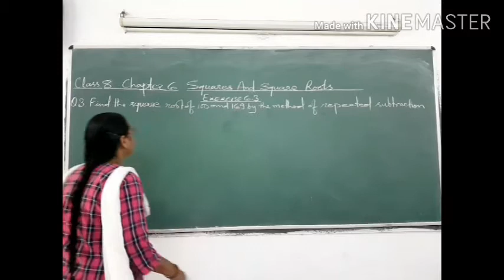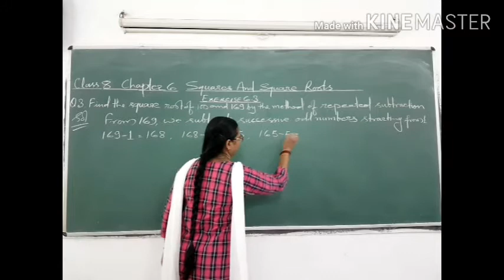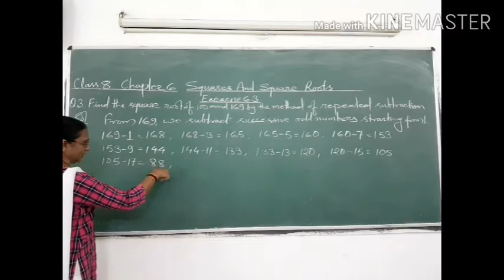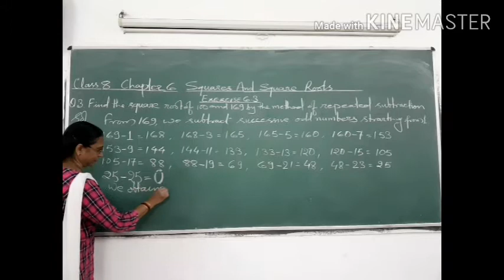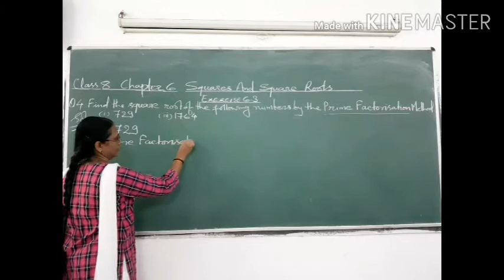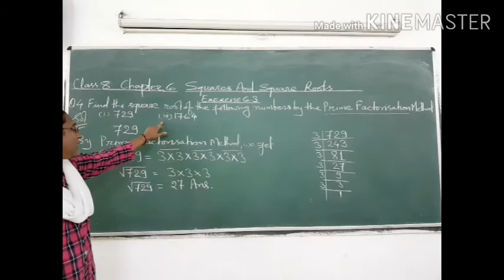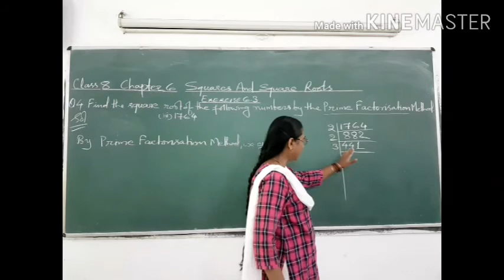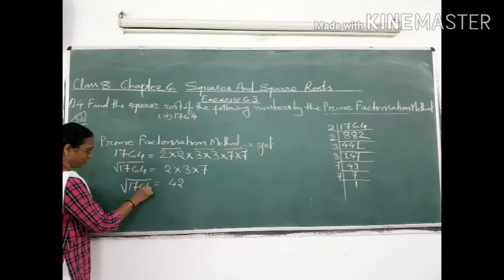Class 8 chapter 6 Squares And Square Roots Exercise 6.3 Q 3 & 4